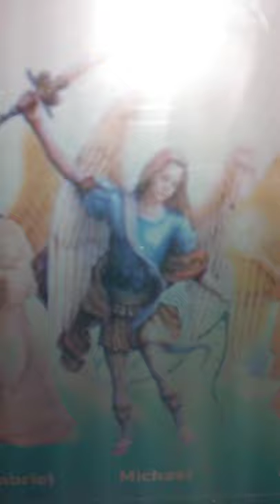777 Saint Michael mission into worldwide doucmntry movie mission